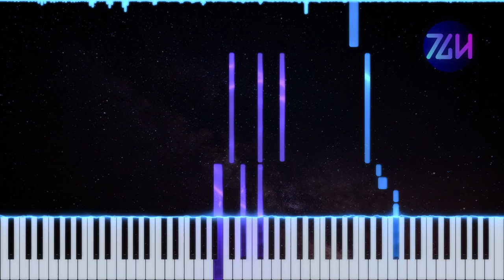PIKASONIC & Dankidz - World | Piano Tutorial + Sheet Music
An epic song from a collab between two creative geniuses.

🏅CREDITS
Original song by PIKASONIC (@PIKASONIC ) and Dankidz (@dankidz3653 )
Arranged by Theguyhere
Background image by Pexels on Pixabay
Rotoscoped artwork by みゅしのら葉月

🎥EQUIPMENT & SOFTWARE
Video editor: Davinci Resolve 18
DAW: FL Studio 24
Piano VST: Pianoteq 8 Stage
Piano roll generator: SeeMusic
Vector graphics editor: Inkscape
Music notation software: Musescore 3